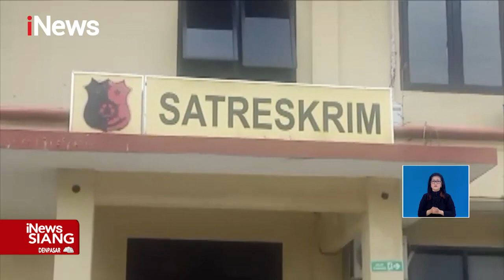Karena Sakit Hati, Mahasiswa UNPAD Dibunuh Oleh Temannya Sendiri, Bandung iNewsSiang 13/11